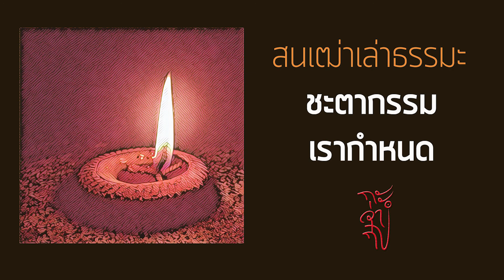สนเฒ่าเล่าธรรมะ : ชะตากรรม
บทสนทนาธรรมของคนสองวัย